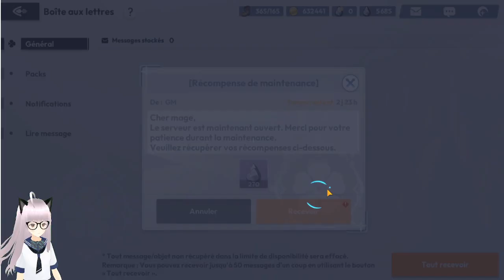SSR Yuno Gratuit Mise à jour charlotte? Petit Bonus d'invocation AVIS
Nouvelle mise a jour disponible information sur ssr yuno un petit bonus pull en f2P